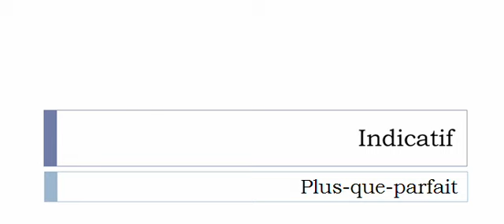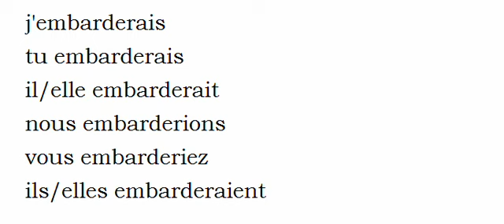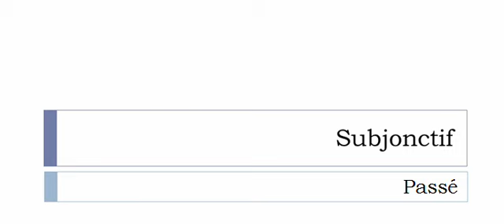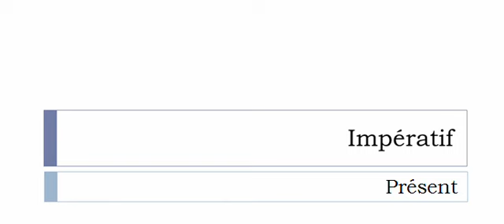Conjugaison visuelle # Verbe = Embarder =